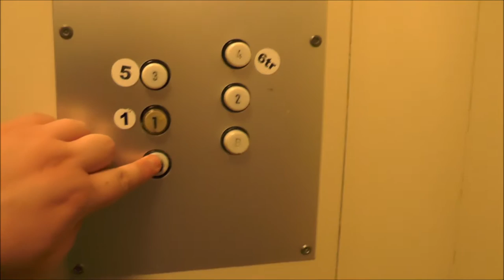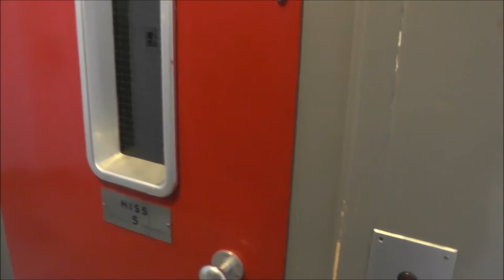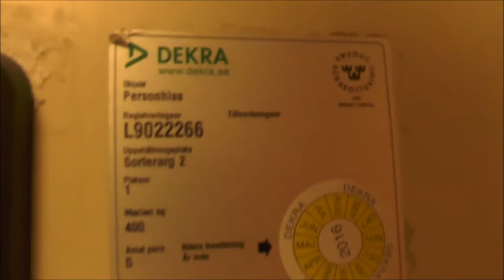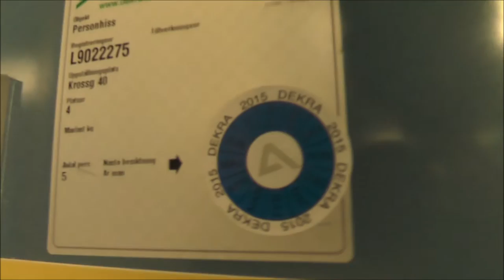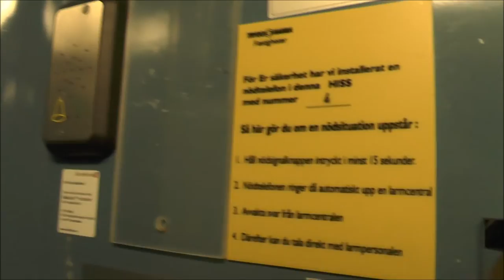2x 60's ASEA Traction Elevators @ Sorterargatan 2 & Krossgatan 40, Stockholm, Sweden!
2-speed Fast ASEA @ Sorterargatan 2: 0:09
Single-speed Slow ASEA @ Krossgatan 40: 3:18

Location: ...Stockholm(Vällingby) SWEDEN!